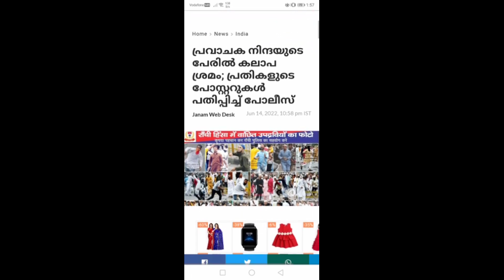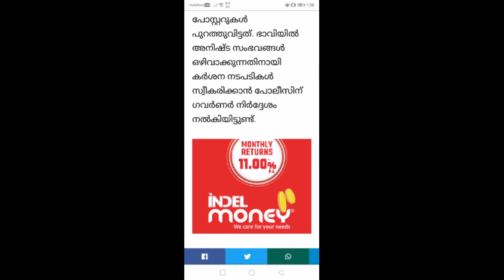മതേതരത്വത്തിന് വേണ്ടി മനുഷ്യരെ ഒന്നിപ്പിച്ചത് SDPl ആണ്